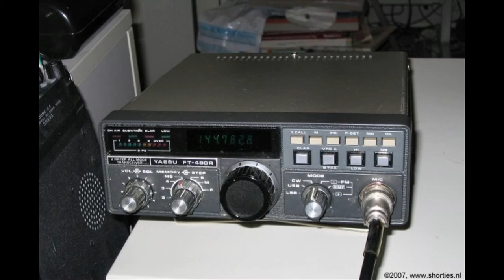Daily Minutes, 10 september 2018 (maandagochtend)